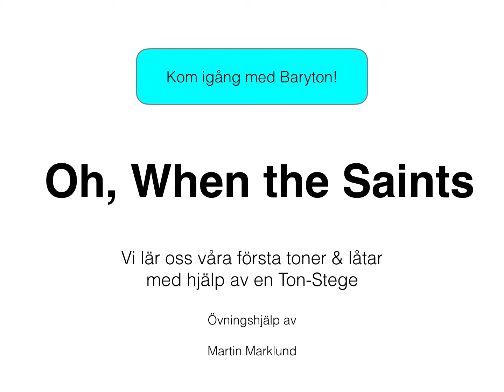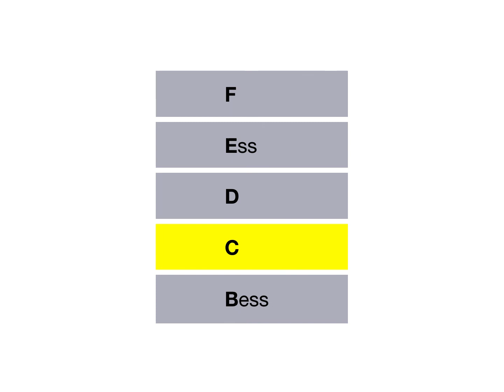Oh When the Saints [Kom igång med Baryton]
Vi lär oss Oh, When the Saints med hjälp av en Ton-Stege
Övningshjälp av Martin Marklund